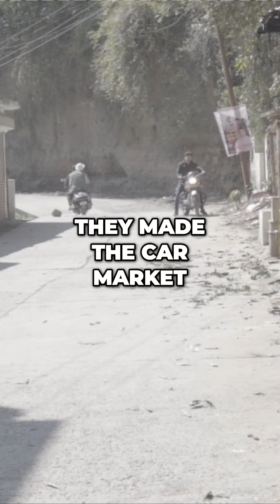The Battle of Wireless Giants: Verizon vs. AT&T | Where Are Customers Going?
Discover the latest smartphone trends as millions of AT&T customers face service disruptions. Find out if they will switch to iPhone or Android. Uncover the tech companies' alliances and the impact on the wireless industry.